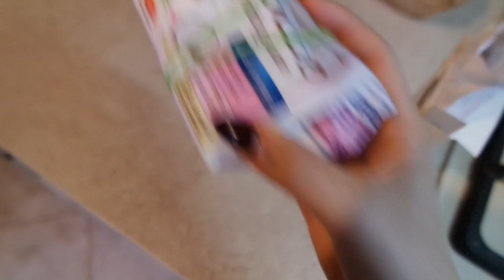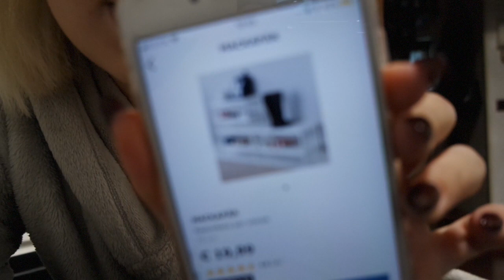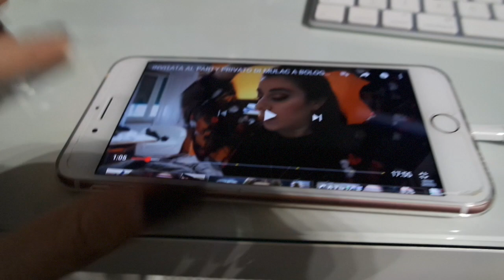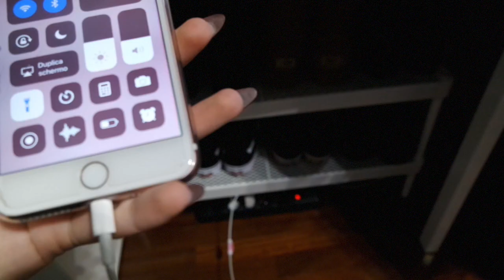SONO ASOCIALE E NON HO AMICI...LA VERITA'! | Vlog 17/03/2018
♥ ♥ ♥ ♥ ♥ ♥ ♥ ♥ ♥ ♥ ♥ ♥ ♥ ♥ ♥ ♥ INFOBOX♥ ♥ ♥ ♥ ♥ ♥ ♥ ♥ ♥ ♥ ♥ ♥ ♥ ♥ ♥ ♥

♡ NUOVI VIDEO TUTTI I LUNEDI E GIOVEDI ALLE ORE 16:00 !

TEMPORARY STORE MULAC : Bologna in Via Farini 24

(Top con gonna a pieghe)

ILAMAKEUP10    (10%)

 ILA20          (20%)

ILAYOUTUBE    (20%)

ILAMAKEUP    (15%)

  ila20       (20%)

♡ INFORMAZIONI UTILI
❤ Con cosa registro : Canon Eos 70D (obiettivo 18-55)
❤ Con cosa edito : Final Cut Pro X
❤ Anteprime video: PicMonkey